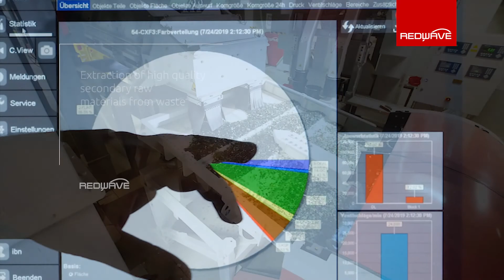We Are REDWAVE - Passionate about intelligent sorting technologies for our mother earth!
We are REDWAVE
REDWAVE, the technology brand of BT-Systems GmbH, is driven by a dedicated team based in Austria, supported by colleagues in our offices in the USA, Germany, and Singapore. This international presence enables us to offer expert support and reliable service to our customers around the world.

What unites us is our passion and the courage to shape the future of sorting technology in the recycling, waste, and minerals sector and to create unique and efficient solutions for our customers.

What do we need to implement our visions?
- Knowledge and many years of experience in plant and mechanical engineering
- Joy and courage for innovations
- Trust, and freedom for creativity

Our vision:
The vision was always clear: We deliver profitable solutions for waste treatment to conserve and use resources. We help turn our customers into pioneers in the recycling industry and take responsibility for an efficient circular economy.
For a future worth living for our children!